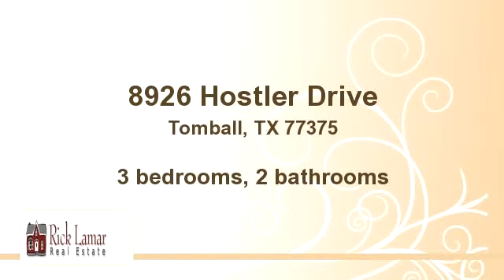for sale - 8926 Hostler Drive, Tomball, TX 77375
Bedrooms: 3
Bathrooms: 2 bathrooms
Square Feet: 1875
Price: $227,400